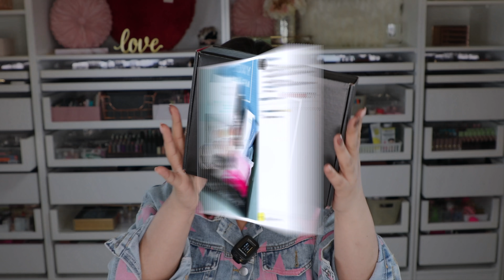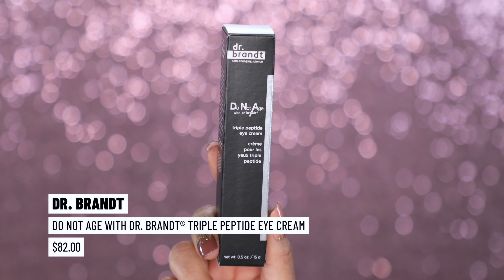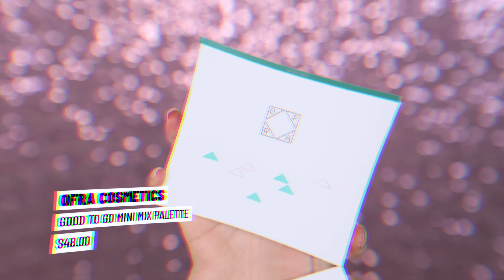PROBANDO LA CAJA DE BOXYCHARM DE ENERO I ROCCIBELLA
PROBANDO LA CAJA DE BOXYCHARM DE ENERO